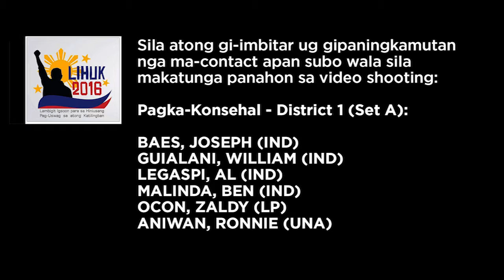#29 Lordan "Ultra" Gulaberto Suan of District 1 Councilor of Cagayan de Oro 2016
LIHUK 2016 Candidates Profiling Project (Network Members: Archdiocese of Cagayan de Oro, PPCRV, NAMFREL, NEAR-10, Xavier University, COCPO, Simbahang Lingkod ng Bayan) with the Oro Press Club

Edited by : Mr Obed Ruiz, Xavier University Student